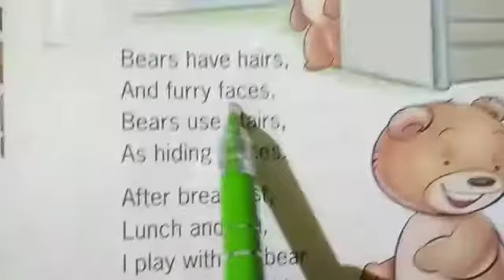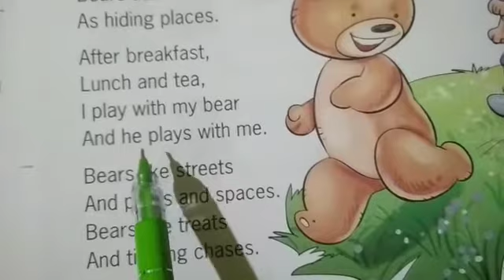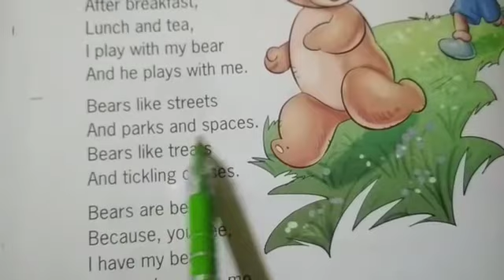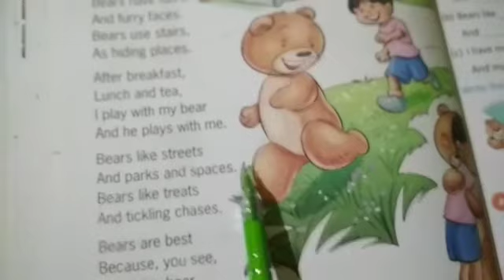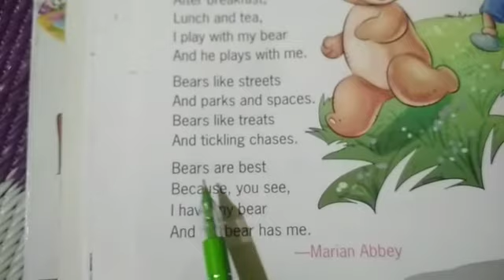STD 1 My Bear Part 2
English by Lata Kujur